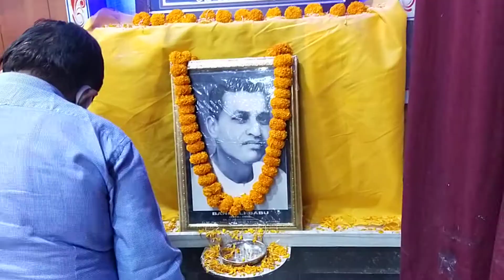Banmali babo jyanty